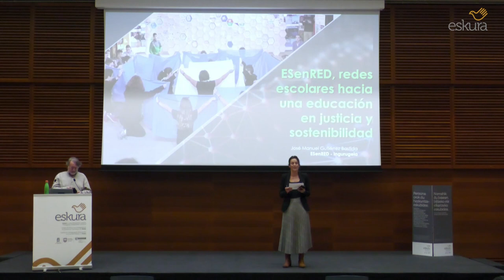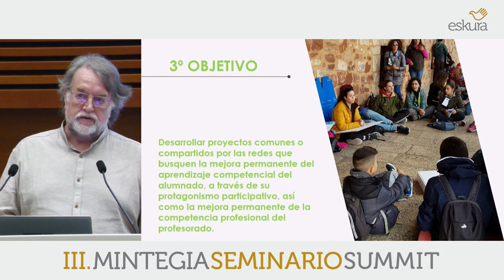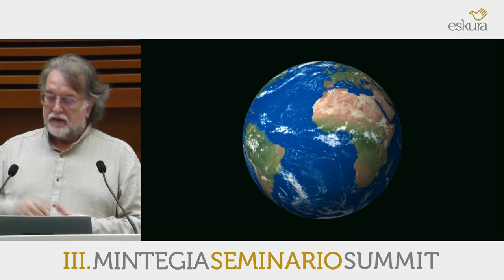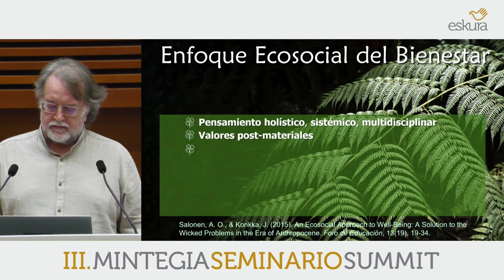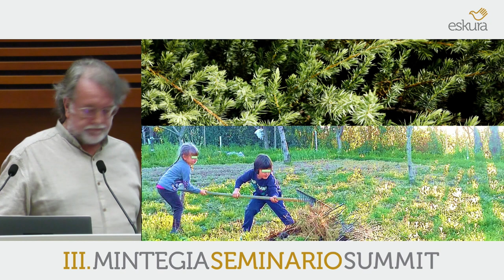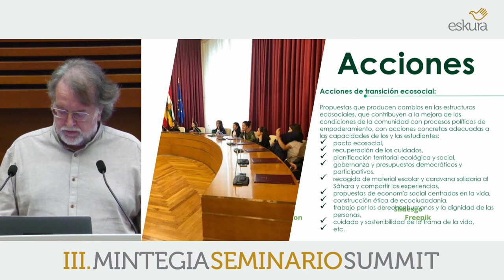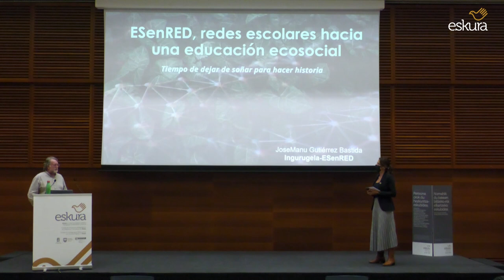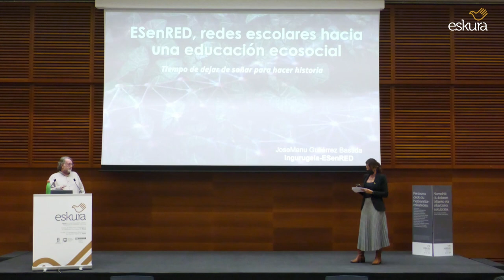ESenRED, school network for justice and sustainability education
III. International Seminar On Human Rights Educational Resources of Eskura Centre.

Thursday, 2021 October 7th. Educational projects in environmental and human rights. Session relating to projects within the education system or for the system.

José Manuel Gutiérrez Bastida. Lecturer and University specialist in Environmental Education at the National Distance Education University (UNED), he has a Master’s Degree in Environmental Education from the Environmental Research Institute. Special mention in the Francesc Xavier Gil 1st prize (ICE of the University of Barcelona); Professional experience in various schools and institutes; Eleven years at the Pedernales School Experimentation Centre, eight as director of studies. He is currently at Ingurugela (Basque Government Environmental Education Service), providing training, advice, and research for teachers. More than 50 publications (articles, reports, books, etc.) on constructivism, assessment, self-regulation of learning, EA processes, eco-social education.